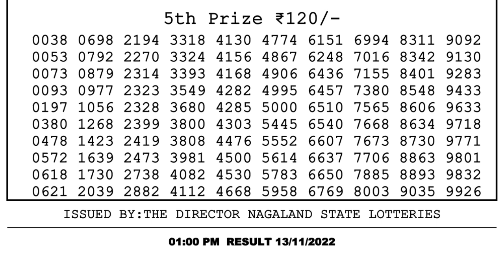🔴 Lottery Sambad Live 01:00pm 13/11/2022 Morning Nagaland State Dear Lottery Result Pdf Download